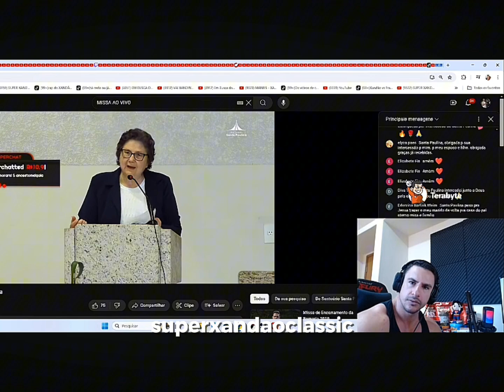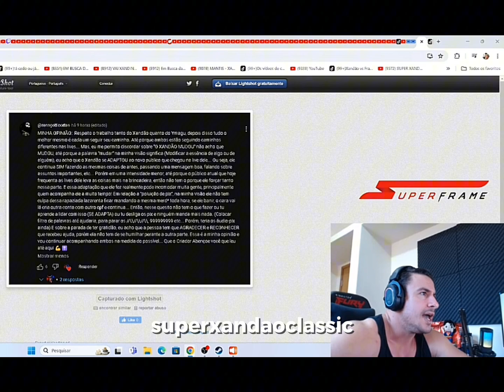O SUPER XANDÃO NÃO É MAIS O QUE ERA ?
NESSE  VÍDEO O SUPER XANDÃO EXPLICA SOBRE O SEU PERSONAGEM. QUE NO DECORER DO TEMPO ELE TEVE QUE SER ALTERADO PARA EVITAR QUE NO FUTURO ELE NÃO PUDESSE TER MAIS ACESSO A EXPOR A FARSA E FALAR A VERDADE, ELE SEMPRE CONTINUAR SENDO O SUPER XANDÃO

                  ⚠️UM IMPORTANTE AVISO! ⚠️

LEMBRE-SE QUE ISSO É UM CANAL DEDICADO AO SUPER XANDÃO. CASO SE VOCÊ NÃO TENHA GOSTADO DE TER PARTICIPADO DO VÍDEO, EU ÍNDICO PARA QUE ENTRE EM CONTATO COMIGO NO INSTAGRAM COM INTENÇÃO DE RESOLVER O PROBLEMA O MAIS RÁPIDO POSSÍVEL COM O LINK ABAIXO.